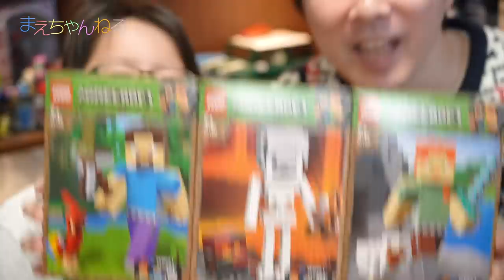寸劇あり！レゴ マインクラフト 2019年新シリーズ ビッグフィグ スティーブとオウム / アレックスとニワトリ / スケルトンとマグマキューブ | まえちゃんねる マインクラフト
レゴマインクラフトの2019年新シリーズのビッグフィグを購入しました！シリーズ1の「スティーブとオウム」「アレックスとニワトリ」「スケルトンとマグマキューブ」です。
恒例の寸劇もありますので最後までご覧くださいませ^^

▽レゴ(LEGO) マインクラフト マインクラフト ビッグフィグ スティーブとオウム 21148（Amazon）

▽レゴ(LEGO) マインクラフト マインクラフト ビッグフィグ アレックスとニワトリ 21149（Amazon）

▽レゴ(LEGO) マインクラフト マインクラフト ビッグフィグ スケルトンとマグマキューブ 21150（Amazon）

▽まえちゃんねる Tシャツ 販売中♪